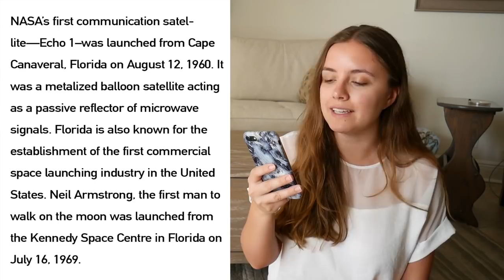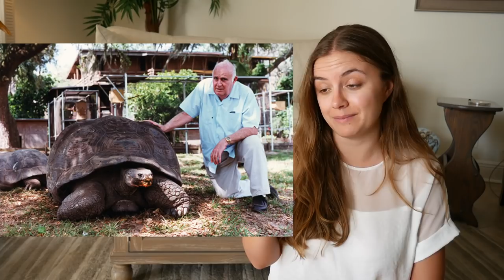26 Weird Facts About Florida | Foreigner in the USA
Ever wondered if Florida really is as strange as everyone says? Here are 26 very weird Florida facts! Florida is truly a unique state in America.

Just to let you guys know, I'm back in Ontario! I've been in quarantine with my family for over a week now, but wanted to post one last Florida video :) Hope everyone stays safe! Wash your hands!

I share the ups and downs of an expat living abroad and what it's really like living in the UK. It's not always easy, but there's been so many wonderful experiences, too. I also livestream every Wednesday and Sunday at 6:30pm GMT on Twitch.

Alanna x